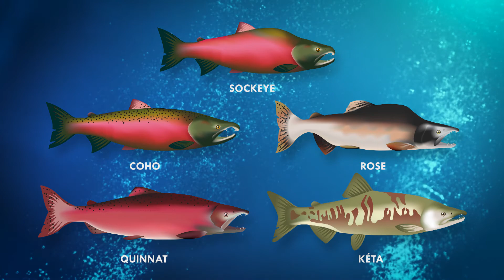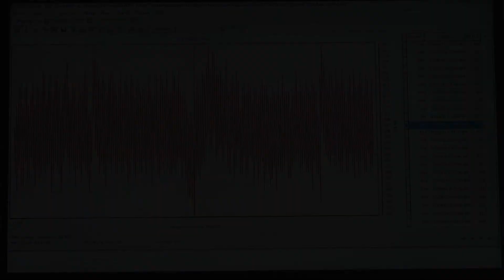AquaTrax Learning - Saumon du Pacifique